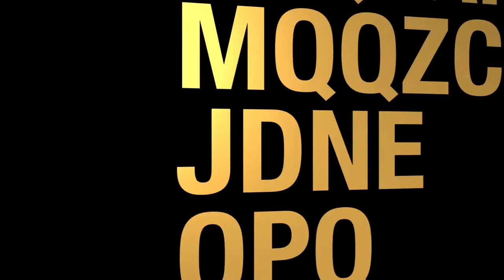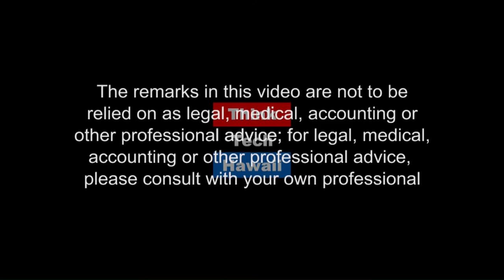The effect of the US-Iran tensions on world oil supply (Energy In America)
The tension creates jitters in the oil markets. Max Pyziur, an energy researcher at EPRINC, will help us understand the current and future effects of the US-Iran tension on world oil supply and prices. This is likely to have a significant effect on the global economy

The host for this episode is Jay Fidell. The guest for this episode is Max Pyziur.